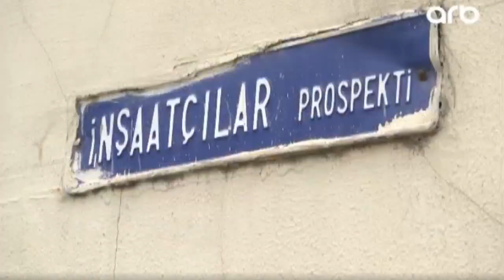Qalmışıq susuz – Su sayğacları oğurlandı - ARB TV